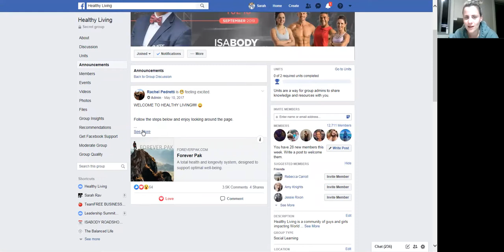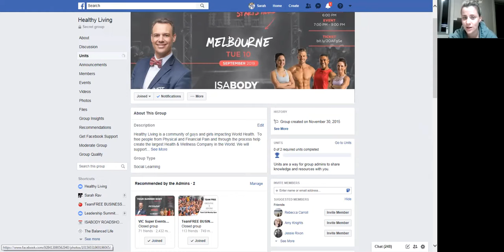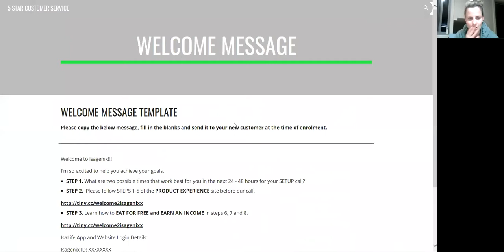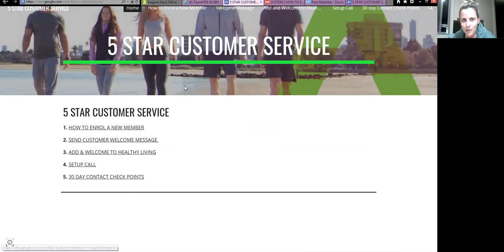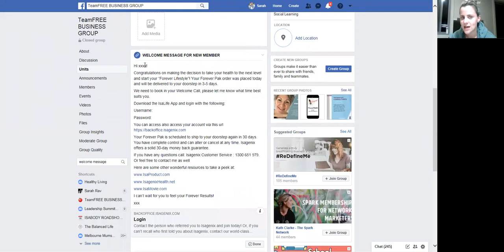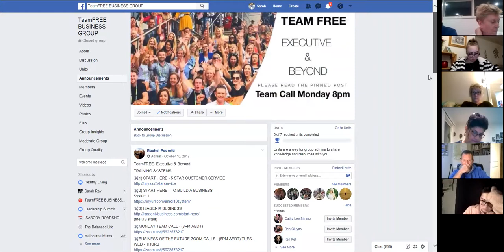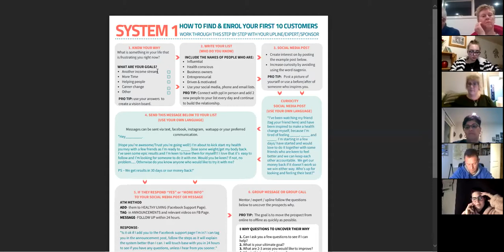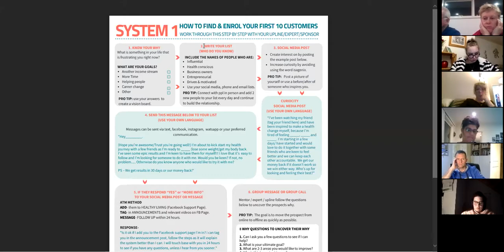Monday Night Team Call 2 Sept 2019 - with Sarah Whitehead :)